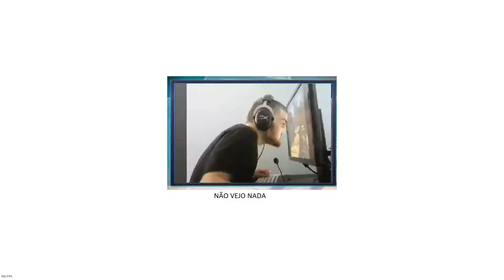Tugas a Destruir #1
Funny Mments on CS:GO

More vids comming Soon...